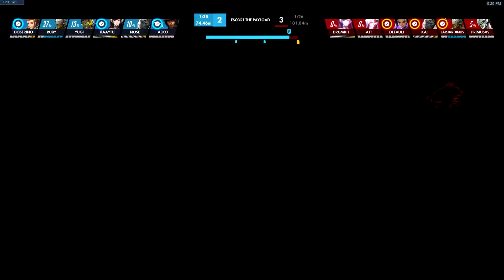2IQ vs New Project Route 66 + Junkertown Scrim (ATT POV/March 5th)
Want to support Star Citizen? Use this code below when you sign up!
STAR-SPXQ-NZRH

Note: All content may not be re uploaded or used without the (Game companies permission) and my own in any shape or form.
Just ask, I want to keep track on who uses what. That's all :)